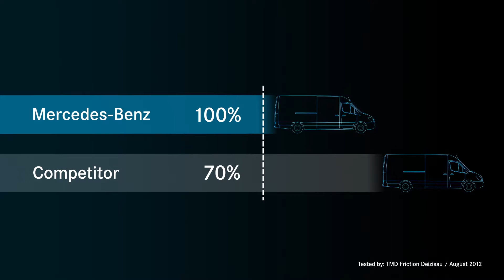Klocki hamulcowe Mercedes-Benz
Wybór odpowiednich klocków hamulcowych gwarantuje bezpieczeństwo w trakcie podróży. W niezależnych testach klocki zaprojektowane przez Mercedes-Benz, w porównaniu z wiodącymi konkurentami, wypadają wyjątkowo dobrze.